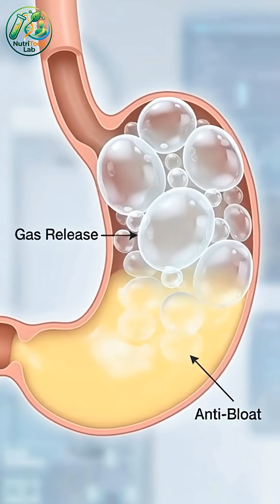What Happens Inside Your Body When You Drink Lemon Water? 🍋😱🔥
What really happens inside your body when you drink lemon water on an empty stomach? 🍋🔥
This cinematic 3D breakdown shows the full journey of lemon inside the human body — from the moment it enters your stomach, boosts acidity, cleans your gut, reduces bloating, improves nutrient absorption, supports skin glow through collagen activation, enhances digestion, helps metabolism, and hydrates your entire system.
Lemon water is more powerful than most people think…
Watch till the end to see the full effect! 💛✨